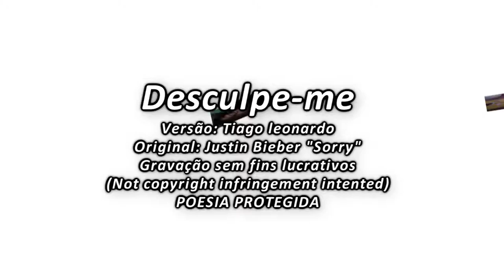Justin Bieber - Sorry (Versão em português)Maycon Demetrio & Tiago leonardo versões